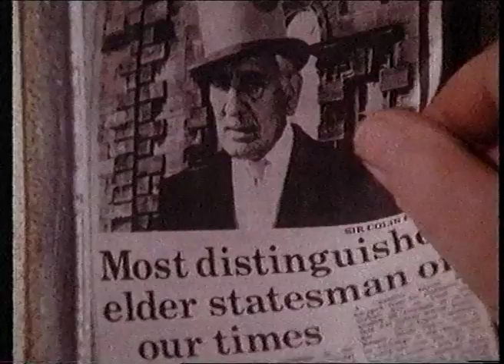Brond Episode 2 Part 1